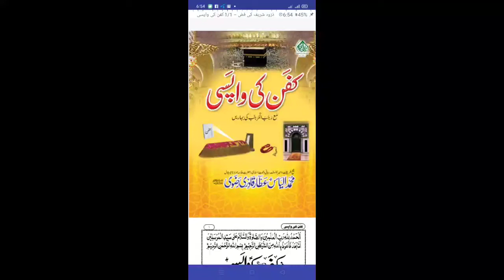کفن کی واپسی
Kafan ki wapsi rajab Sharif ki Barkat hai meraj Sharif